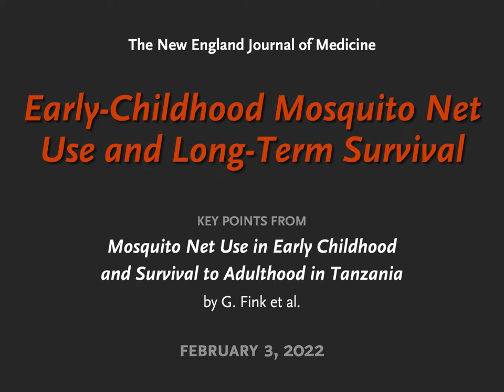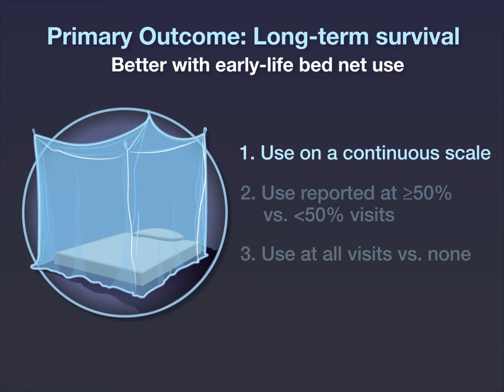Early-Childhood Mosquito Net Use and Long-Term Survival | NEJM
Use of insecticide-treated bed nets reduces early-childhood mortality from malaria but might delay functional immunity, leading to increased mortality later. New research findings are summarized in a short video.